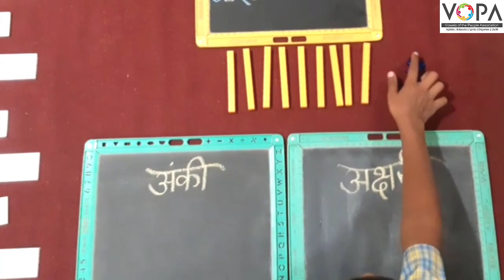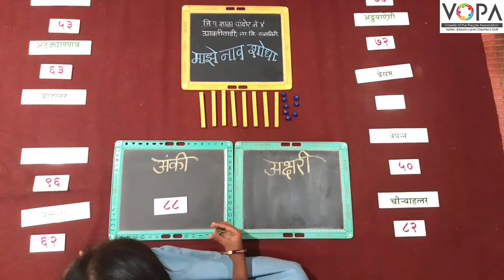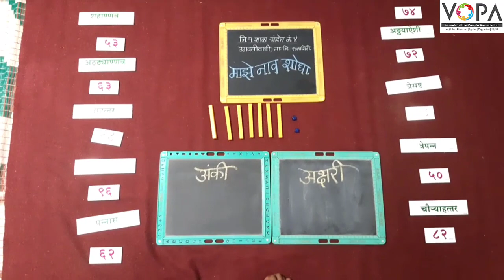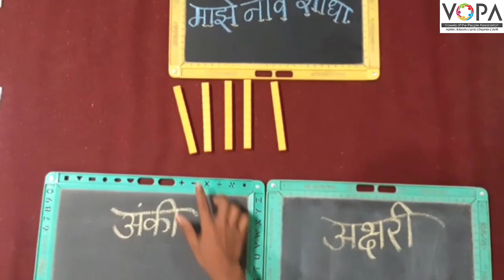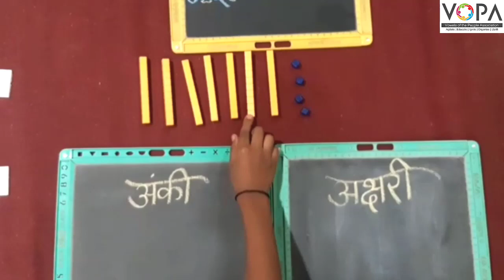FLN | गणित | ५० ते ९९ संख्या | V2 | VSchool